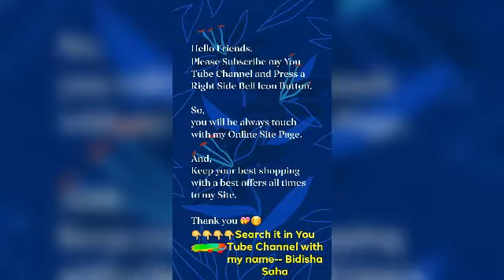Bidi Online Shopping.in {Delivery only for India. So, Keep Shopping and Get a so many Bumper Offers}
🍁🍀🍁🍀*Exclusive Bumper Dhamaka চৈত্র মাসের সেল*🍀🍁🍀🍁

🌾🏵️🌾*Eas Chetra Mahiney k upar Special Exclusive Bumper Dhamaka Offer Sell*🌾🏵️🌾

*Sumedha Half n Half Designer Georgette Saree with Blouse Peace*

*Actual Range are; 982 rs.*

Fabric: Saree - Georgette, Blouse - Georgette

Size: Saree Length - 5.5 Mtrs, Blouse Length - 0.8 Mtrs

Work: Embroidery